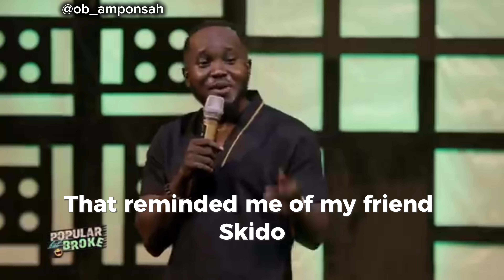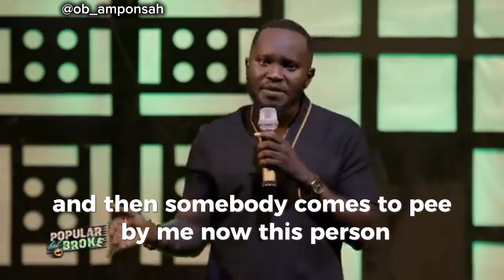OB Amponsah - Drunk Friends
If  you have a friend who drinks a lot, tag him.